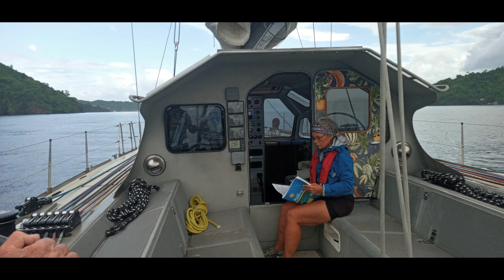TRINIDAD/END OF SAILING SEASON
June 2023. S/V Journeyman sailing to Trinidad. White caps. Heeling over. Rain. Haul out. Quick graphic sum-up of one year sailing. France. Spain. Portugal, Andalusia. The Canary Islands. Atlantic crossing from La Gomera to Martinique. Dominica. Guadeloupe (including Les Saintes and Marie Galante). Antigua. Barbuda. Nevis. Saint Kitts. Montserrat. Heading back South. Revisiting Guadeloupe, Dominica and Martinique. Saint Lucia. Saint Vincent and the Grenadine (stops at Bequia, Mayreau, the Tobago Cays, and Union). Carriacou. Grenada. And finally Trinidad, where the boat is staying on the dry for the summer.